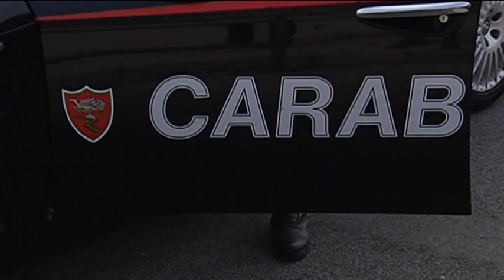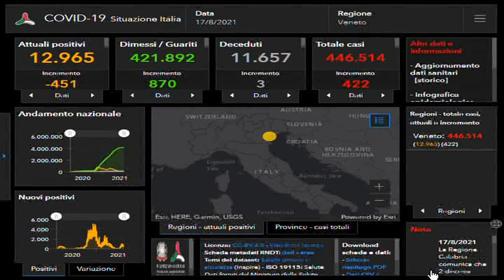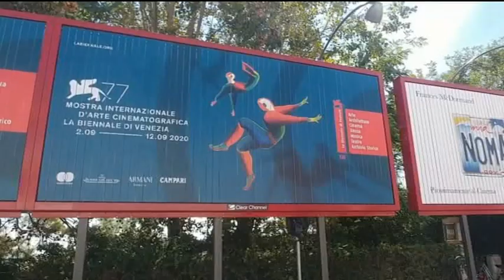TG 24 NEWS VENETO | 17 AGOSTO 2021